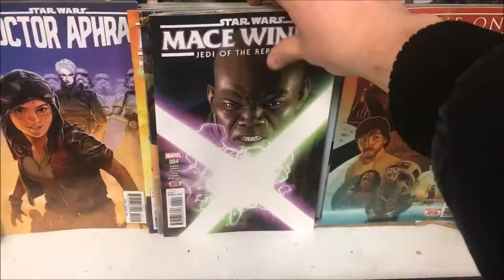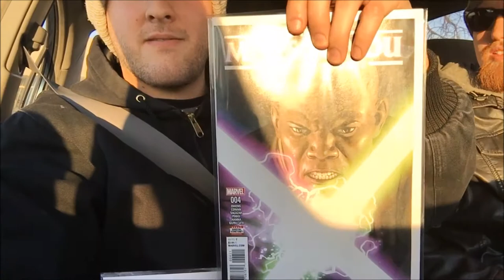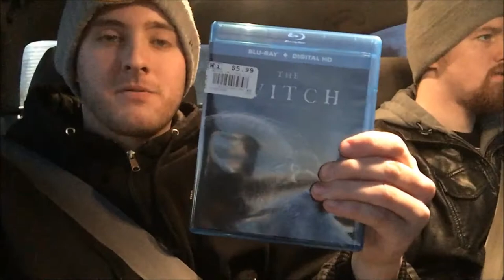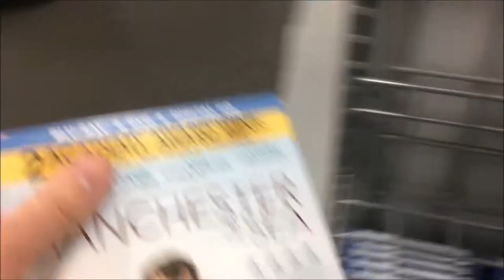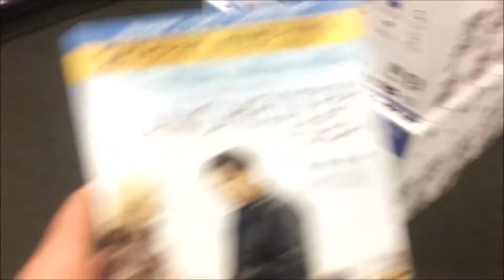Blu-ray, Comic, & Collectible Hunt - Best Buy, Toys R' Us, Disc Replay - VLOG #13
Today, Nate and Justin go out to the comic book store, Disc Replay, Walmart, Best Buy, and Toys R' Us! Check it out and see what we get!

Every week Nate, Justin, Bucky, and sometimes Connor come together to talk about movies, comics, action figures, collectables, blu-rays, and bullshit.

OOTB THEME BY: Nate and Connor
INTRO ANIMATION BY: Matt Barker

Nate: @BerkusMobile
Justin: @mdJRICK and mdjrick for IG
Bucky: @BuckyxRichards and drummyedge for IG